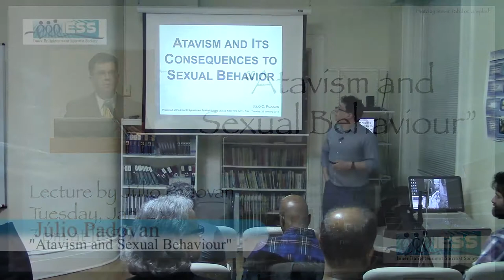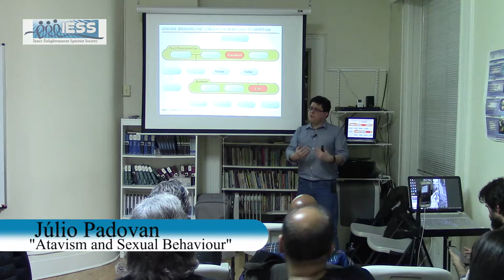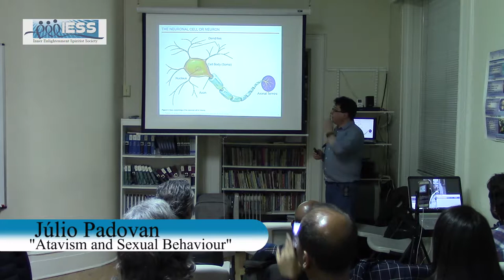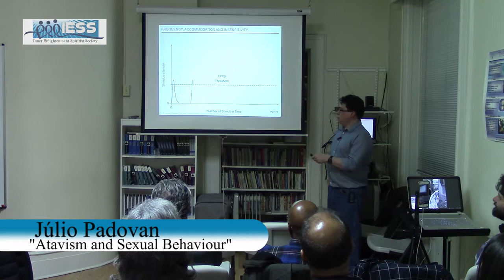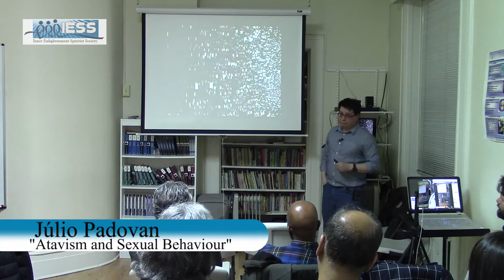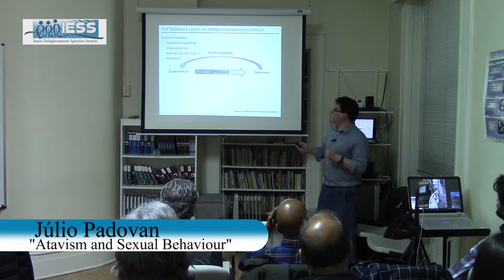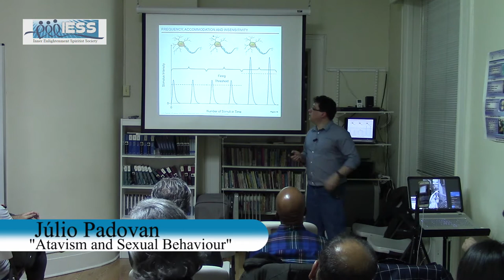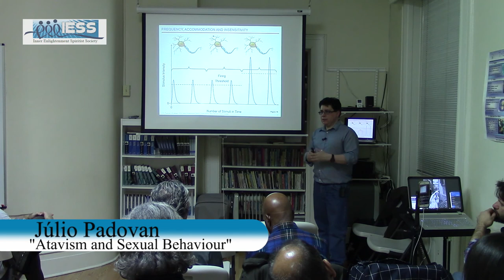"Atavism and Sexual Behaviour" by Júlio Padovan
This lecture is based on chapters XXVIII – Sexual Problems and XXIX – Disturbing Relationships from "The Integral Human Being" by Joanna de Ângelis (spirit) and Divaldo Franco.

The lecture discusses the origins of our sexual behaviour using the current reincarnation model. It also provides a foundation for the understanding of other behaviours, particularly behavioural disorders and addiction, which also have a strong atavic component.

In addition to our self-inherited traits, the lecture touches on the consequences of our current behaviour to future reincarnation processes.

Júlio Padovan is a professor at the Department of Chemistry at York College - CUNY and a full-time researcher at the Rockefeller University in New York City. Júlio dedicates his time to translating spiritist work from Portuguese and French into English, and is particularly interested in studying and explaining the solid logical foundation upon which spiritist concepts are built as well as in creating a tighter association among those very same concepts.